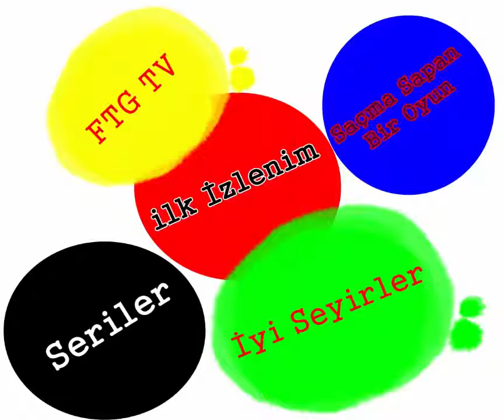FTG TV YENİ KANAL PROGRAMI :D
FTG TV'den herkese merhaba arkadaşlar bu videoda sizlere yeni kanal programımızı tanıtıyorum bu video'nun ses kaydını pc'min ses kaydedicisi ile yaptım,resmi ise PHOTO SCAPE adlı programımla yaptım ve son olarakda bu video'yu CAMTASİO STUDİO 8 ile düzenledim...
İYİ SEYİRLER :D
Ek Bilgi :Bu açıklamada söylemeyi unuttuğum bir şey vardı onu söyleyecem arkadaşlar bu programda çoğunlukla yeni çıkan oyunların video'su gelecek ama sizin önerdiğiniz bir oyun varsa onuda söyleyin indirip çekebilirim.İlk izlenim programında ilk olarak hangi oyun gelecek diye sorarsanız %85 GTA IV %10 Dig İt A digger Simulator ve son olarak  henüz bugün çıkan ve benim şuanda indirmekte olduğum oyun Dyin Light ise %5 ihtimalle gelecektir.